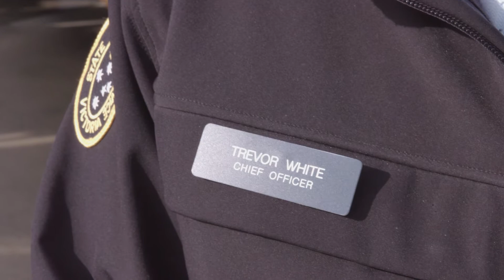SES invited to get involved in the Emergency Services Blood Challenge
Message from Chief Officer Trevor White: The Victoria State Emergency Service volunteers and staff will roll up their sleeves and give blood as a part of the National Emergency Services Challenge between the 1 June and 31 August 2017.